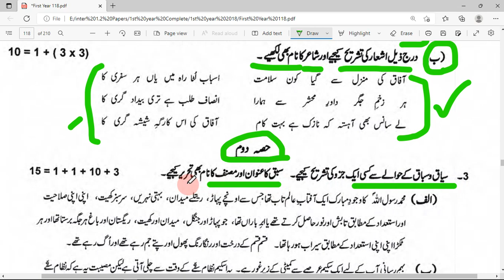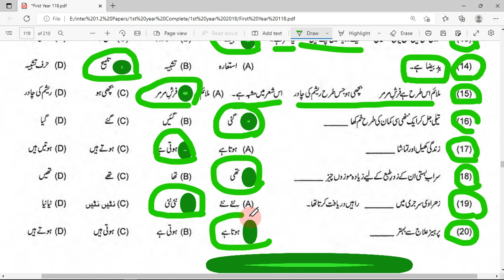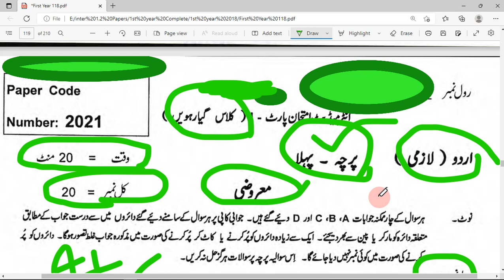11th Class Urdu Guess Paper 2022 || 1st Year Urdu Guess paper 2022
11th Class Urdu Guess Paper 2022 || 1st Year Urdu Guess paper 2022
Urdu 1st year,
1st year Urdu past papers,
past paper of Urdu,
Urdu ki marozi,
Urdu objective paper,
Urdu short questions,
Urdu long questions,
Urdu board paper,
Urdu k swaal,
Urdu ka paper 2022,
Urdu in pakistan,
Urdu ka guess paper 2022,
Urdu k aham swalat,
Urdu k aham tareen swalat,
Urdu ki hal shuda marozi,
Urdu objective answer keys,
Urdu ki solved marozi,
solved objective of Urdu paper 2022,
Urdu ka solved marozi paper,
guess paper of Urdu paper 2022,
Urdu paper Gujranwala board,
Urdu paper lahore board,
Urdu paper Faisalabad board,
Urdu paper Sahiwal board,
Urdu paper multan board,
Urdu paper sargodha board,
Urdu paper pindi board,
Urdu paper Bahawalpur board,
Urdu paper dg khan board,
Urdu paper Sindh board,
Urdu paper federal board,
11th Urdu Guess Paper Exam 2022|1st Year Urdu Guess 2022|Most important full paper Guess
1st year Urdu guess paper Lahore board 2022,
1st year Urdu guess paper Multan board 2022,
1st year Urdu guess paper Sahiwal board 2022,
1st year Urdu paper Sargodha board 2022,
1st year Urdu guess paper DG khan board 2022,
1st year Urdu guess paper Gujranwala board 2022,
1st year Urdu guess paper federal board 2022,
1st year Urdu guess paper fsd board 2022,
11th class Urdu guess paper Faisalabad 2022,